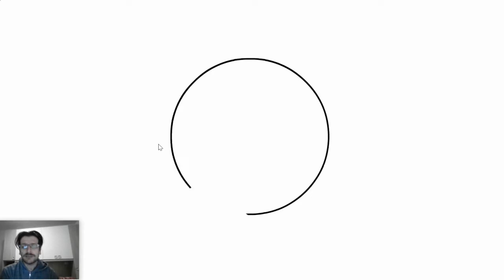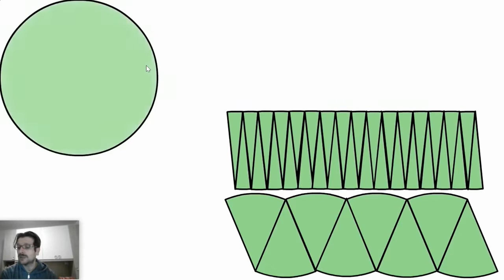L'area del cerchio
Nel video viene descritto e fatto vedere attraverso una video molto intuitivo come si arriva alla formula per calcolare l'area di un cerchio. Contenuto adatto per alunni della scuola secondaria di I grado.